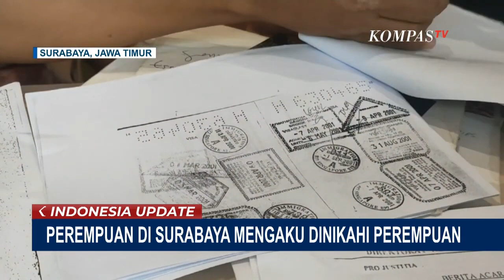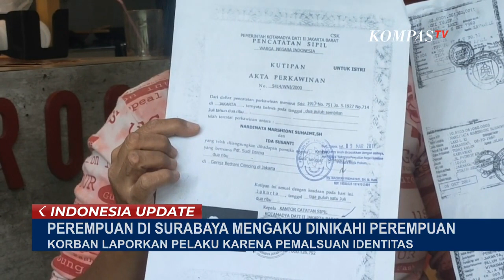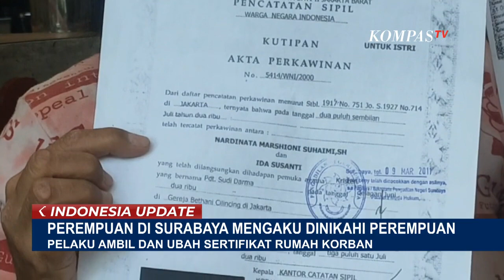Viral Kasus Perempuan di Surabaya Ditipu Suami yang Ternyata Wanita, 16 Tahun Pelaku Belum Ditangkap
Surabaya, Kompas.TV Jawa Timur - Mengaku ditipu seorang perempuan asal Surabaya melaporkan suaminya ke polisi. Selain karena mengambil sertifikat rumahnya, korban juga melaporkan penipuan suaminya yang ternyata adalah seorang perempuan.

korban Ida Susanti perempuan berusia 59 tahun ini mengaku dinikahi oleh seorang perempuan bernama Nardinata Marshioni.

Pelaku Narditana diduga memalsukan identitas dan jenis kelamin.

Kasus ini terungkap saat akte sertifikat rumah korban telah berpindah kepemilikan yang diduga diserobot oleh suaminya itu.

Korban sudah melaporkan kasus ini dengan melampirkan bukti berupa tiga KTP milik pelaku dengan nama yang berbeda.

Namun korban kecewa, karena hingga kini, polisi belum menangkap terlapor, meski surat DPO sudah diterbitkan pada 2007.

Korban pun berharap polisi bisa memberikan kejelasan pada kasusnya dan menangkap pelaku yang sudah menipunya.